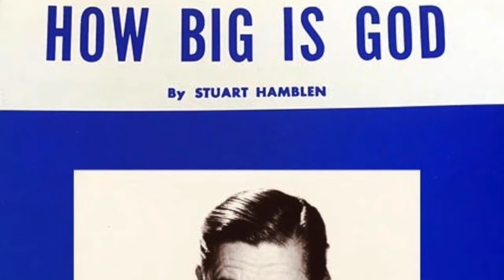"How Big Is God?" - Gregory Loren & Ralph Carmichael (1961)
“How Big Is God?” features the big voice of Gregory Loren along with Ralph’s orchestra and chorus. Greg was a professional skier as well as actor (MGM) who dedicated his life to sharing the Gospel message. This song was written especially for him by his friend Stuart Hamblen. From the 1961 Word Records LP “How Big Is God?”